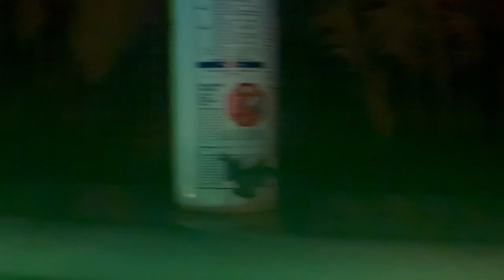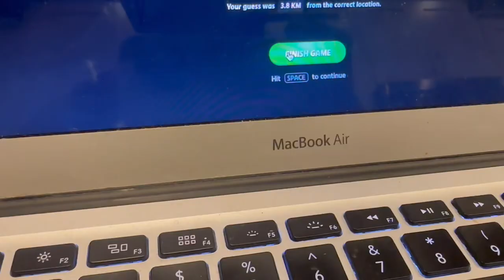SATURDAYS ARE FOR THE DOGGIEZ!